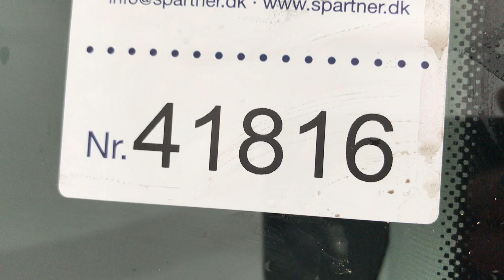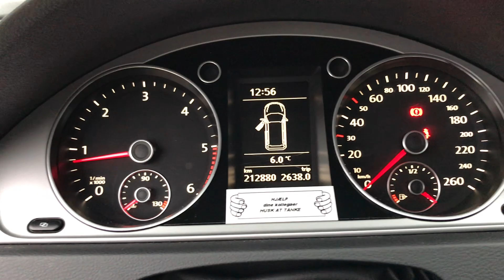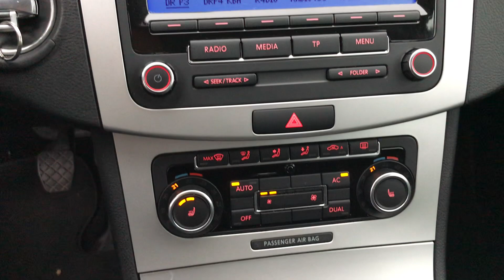VW Passat 1,6 Tdi 4 X 2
Køretøjet har 4 X El- ruder.

Køretøjet har 1 nøgle.

Køretøjet har fartpilot med 6 gear.

Køretøjet har EURO V motor.

Køretøjet har været startet og kørt med på pladsen.

Køretøjet har diverse mangler, ridser, skrammer og mulige tæringer.

Køretøjet har ikke gennemgået fuld funktionskontrol.

Se billeder og fanen *Yderligere Info* for flere oplysninger.

Køretøjet kan ikke besigtiges inden budgivning.

Der er ikke betalt Dansk registreringsafgifter på dette køretøj.

Køretøjet sælges med frigørelsesattest fra Forsvarsministeriets Materiel- og Indkøbsstyrelse.

Køber skal selv sørge for opstart, læsning og afhentning af køretøjet.

Køretøjet SKAL være afhentet senest 30 dage efter auktionsslutning.

B2B Auctions A/S håndterer salget af køretøjet på vegne af ejer.

OBS: Da auktions materiel i nogle tilfælde først bliver afhentet lang tid efter det er besigtiget, kan funktionaliteten af batterier, bremser der sætter sig fast, elektriske fejl og lignende, samt fejl direkte som følge af at materiellet ikke anvendes, derfor ikke sikres.